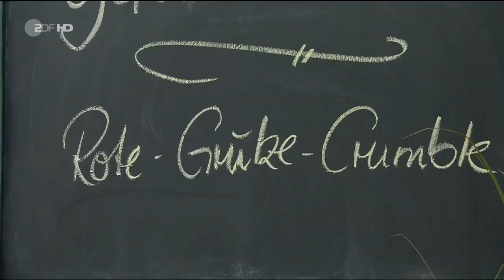Kerstin Ott - Regenbogenfarben - ZDF Fernsehgarten on tour 07.10.2018